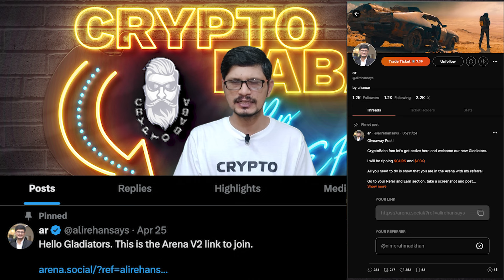4 Arab "Long" Lost l Shocking News From Market l Crypto Baba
4 Arab "Long" Lost l Shocking News From Market l Crypto Baba